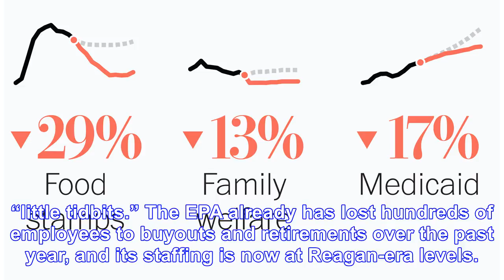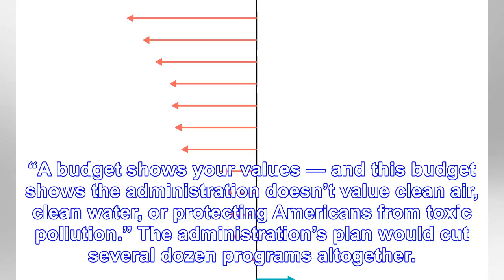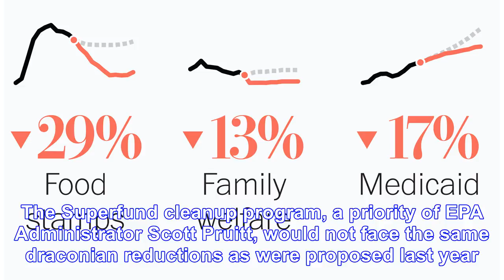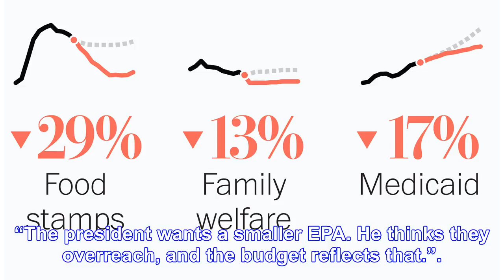Trump budget seeks 23 percent cut at EPA, would eliminate dozens of programs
Scott Pruitt, administrator of the Environmental Protection Agency, has drastically reduced the agen...